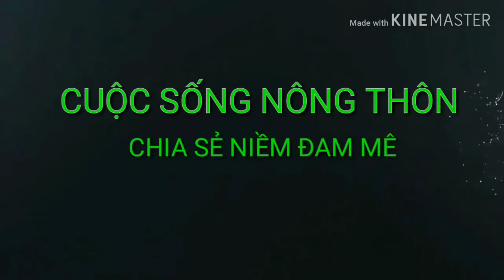Đội kéo co 5 năm chưa gặp được đối th.ủ xứng tầm.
Các bác xem tham khảo nhé